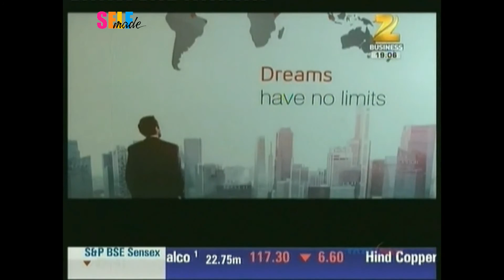Metro Group of Companies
Zee Business Telecast